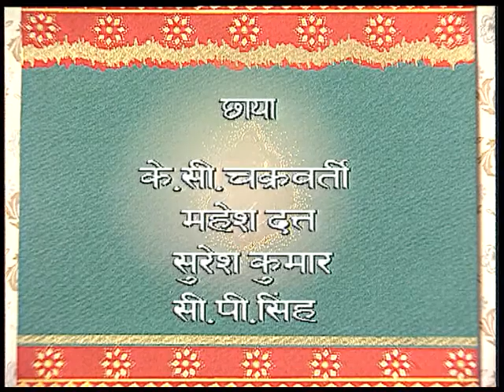KATHAK PARICHAY PART 5